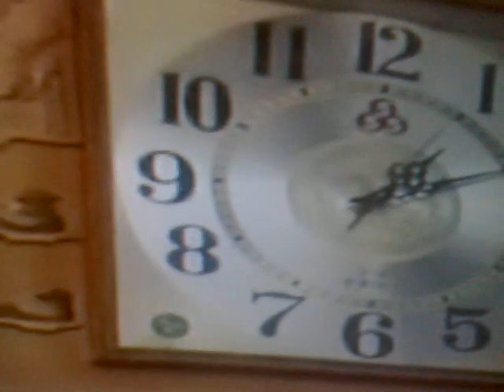China earthquake,67,183 dead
67,183 deaths have been confirmed and 20,790 are still missing. 358,816 people had been recorded injured, not just in Sichuan, but in Gansu, Shaanxi, Chongqing, Hubei, Henan, and Guizhou provinces.it is feared up to 71,000 may be dead.More than 5.47 million people were homeless and 5.46 million buildings had collapsed . is .Sichuan Vice-Governor Li Chengyun said 4.8 million people were now in 'temporary shelter' following the earthquake.As the search for survivors continued intensively on Friday, four people were reportedly pulled out alive. Troops have now reached all of the affected areas.Tens of thousands of Chinese troops and police are in the region to help with relief efforts but damage to roads is making it difficult to get to the worst-hit regions. In Hanwang town, about 700 students were buried when Donqi middle school collapsed.The quake - now upgraded to 7.9 magnitude - struck on Monday 12 may 2008 at 1428 local time (0628 GMT) and was felt as far away as Beijing and the Thai capital, Bangkok.Boulders and landslides are blocking roads in the worst-hit areas and helicopters have been unable to land because of the bad weather.Beijing has deployed 50,000 troops to help with relief efforts, but they have not yet all arrived.There were harrowing reports from the scene of a school collapse in Dujiangyan city, where 900 students were buried and at least 50 killed.In Beichuan county, some 80% of buildings were reported to have been destroyed . China is mobilising 30,000 extra troops to Sichuan to help the 50,000 already involved in rescue efforts.China says it will accept foreign aid and has agreed to help from rescue teams from Japan and its rival Taiwan.Rescue teams pull woman from rubble of collapsed building .Three days after a massive earthquake hit Sichuan province in China's south-west, the recovery operation continues.The public response has been impressive. Queues of blood donors formed in Chinese cities, and a fundraising drive has reportedly collected 877m yuan ($125m) so far.Several people were dug out of the rubble on Saturday, including a 31-year-old woman in Deyang city, and a 33-year-old miner in Shifang, both about 124 hours after being buried.6bn Chinese yuan ($860m, £440m) received in donations, from China and abroad .The first aid supplied by the US has arrived, with an air force plane loaded with tents, lanterns and 15,000 meals landing in Sichuan's provincial capital, Chengdu.However, a British rescue team standing by in Hong Kong is returning home after being refused permission to travel to the earthquake zone.The Olympic torch relay will also be suspended for three days.People gathered in central Beijing to remember the quake victims .Man pulled alive from collapsed building eight days after quake.Flags are flying at half-mast, entertainment events have been cancelled and the Olympic torch relay suspended.Troops in China are trying to clear a river blocked during the recent earthquake, amid fears millions could be at risk of flooding. more than five million people homeless since the earthquake. The Tangjiashan quake lake should be our most urgent task. It is threatening millions of lives in the area .The Tangjiashan lake, created by the earthquake, is at risk of overflowing.clip made by kumud pant uk